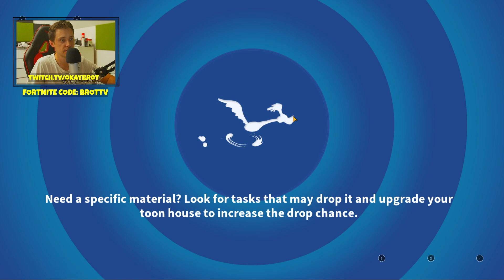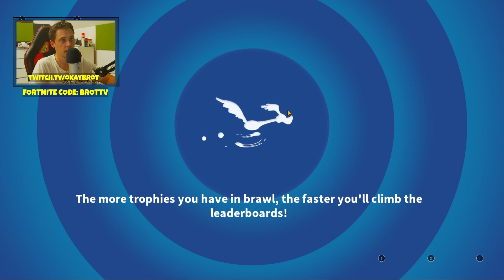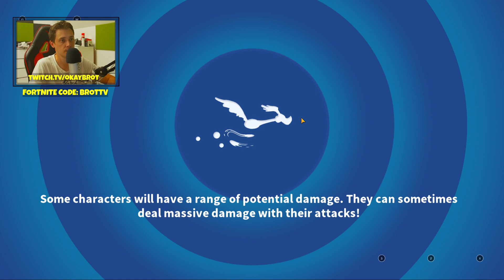I BUY BUZZER BEATER CAN I GET LEBRON JAMES CALENDAR? Looney Tunes World of Mayhem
FIENDS SPOTLIGHT AND TEST LUCK OPENING - Looney Tunes World of Mayhem